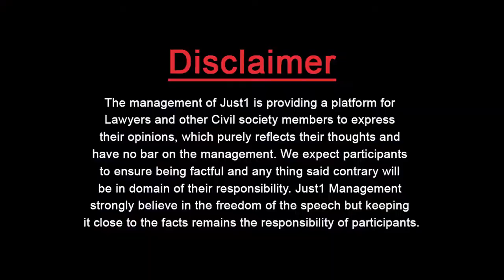Guest Thinker With Munib Ul Haq l Modi in Footsteps of Mikhail Gorbachev!!!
9ماہ میں مودی کو 6 ریاستوں میں شکست

Modi in Footsteps of Mikhail Gorbachev!!!

Munib Ul Haq with Adv.Almas Ali Jovindah in "Guest Thinker"